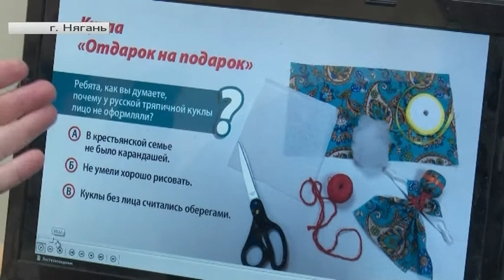Няганский проект «Мир в подарок» расширил свою деятельность в онлайне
Рубрика «Югра в деталях». Автор - Елена Куксаус.